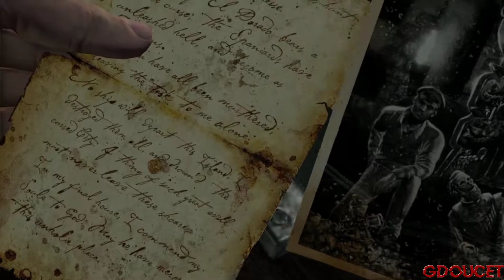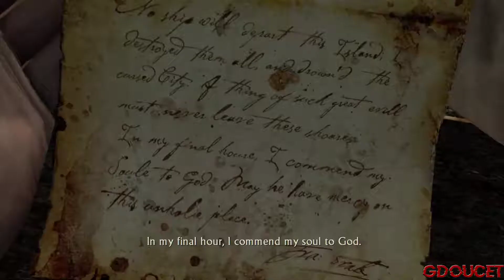Uncharted 1 - Chapter 19: Unwelcome Guests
And take a look at some of the guys who help me a lot in my channel